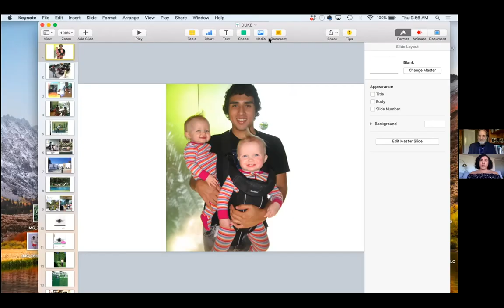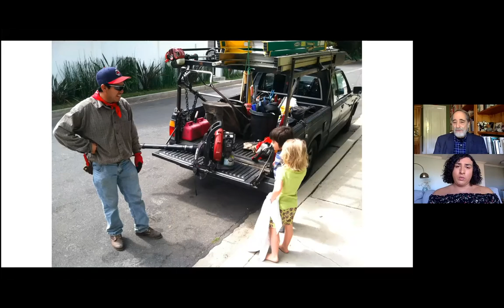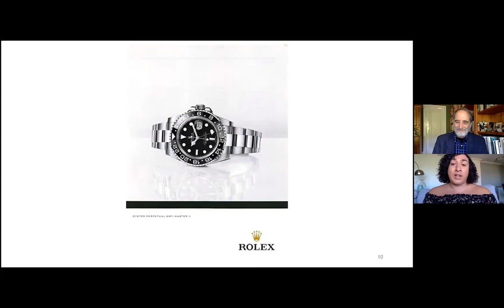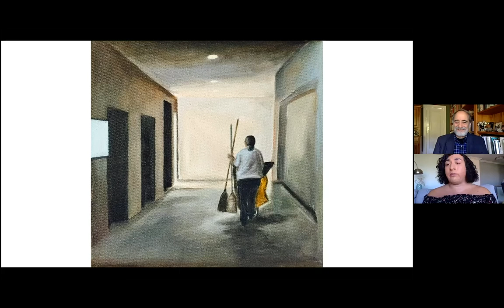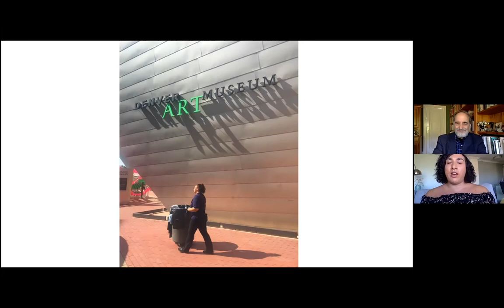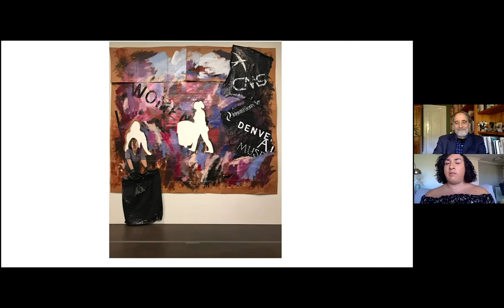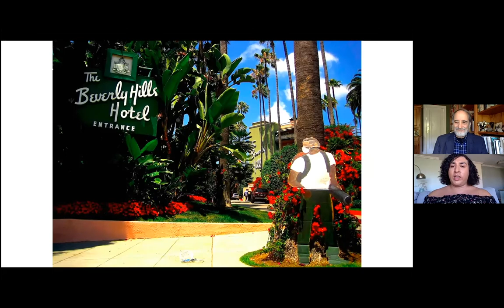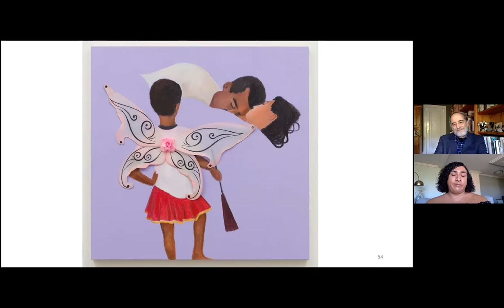Jay Lynn (formerly Ramiro) Gomez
Ramiro Gomez was born in 1986 in San Bernardino, California, to undocumented Mexican immigrant parents—his father a trucker, his mother a janitor at his own school—and displayed artistic talents early on which presently won him admission to CalArts. But he left that institute within a year and instead secured employment as a nanny for an entertainment industry family in the Hollywood Hills (“a part of town,” as he says, “which is largely Latino by day but which, come five in the evening, when the trucks descend and the limos return, reverts to its largely Anglo basis”). Still, his artistic proclivities were hardly dimmed. He began by taking back-issues of architecture, fashion, and design magazines out of the recycling bin, squirreling them back to his room, and subtly doctoring the glossy high-life ads and features by painting in images of the low-income nannies, housecleaners, gardeners, and others who made such life possible. He went on to raid the trash bins at electronics stores for their discarded cardboard boxes, which he in turn fashioned into life-sized painted cut-out flats portraying the sorts of workers whose work goes largely unnoticed, and then subversively leaning such cut-outs against hedges and sites all around town. After which, quitting his nanny job and securing a small studio, he began producing sly pastiches of iconic David Hockney paintings, uncannily reversing their class polarities.

Around this time, in 2016, Weschler profiled the young artist for a full-color Abrams monograph, Domestic Scenes, since which Gomez’s work has gone from strength to strength, getting acquired by major collectors and museums alike, albeit invoking and provoking all sorts of confoundingly paradoxical issues along the way. The sorts of long occluded issues, indeed, that veritably cry out for exploration in the context of a high-end Architecture Biennale.

Over the last few years, Gomez has been traversing a gender transition, and Weschler and she may conclude by exploring some of the issues involved there as well, how they in turn may have been foreshadowed in some of the artist’s earlier work, and what they may portend for the future.

This conversation is part of the series “Mr. Weschler’s Cabinet of Wonders,” as part of “SunShip: The Arc That Makes The Flood Possible,” Arts Letters & Numbers’ exhibition in the CITYX Venice Italian Virtual Pavilion of the 17th Venice Architecture Biennale.